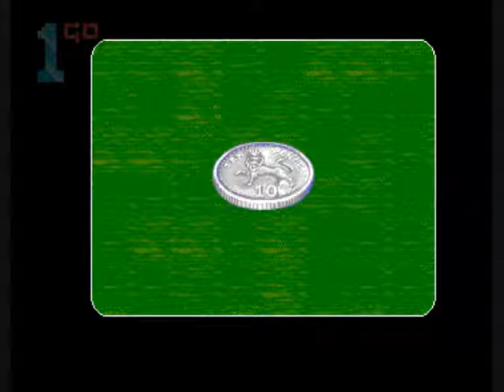1GO Short Play - Battle For The Ashes (Amiga)